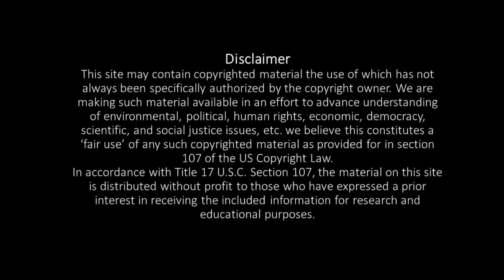10 MINUTES DAILY YOGA ROUTINE|pranava yoga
Yoga is the path way to the healthy and happy life , here we are sharing regular yoga routine to lead a healthy and happy life ..

Thenmozhichandrasekar
[Yoga teacher]

Pranava yoga programs:
*Hatha yoga
*Poweryoga
*Pranava meditation
*Mudra pranayamam for mind&body
*Pranayamam
*Personal care
*personal consultants